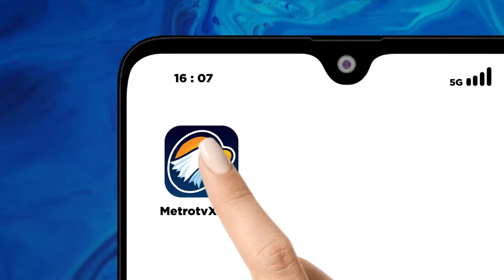BREAKING NEWS - Jokowi: Presiden & Wakil Presiden Terpilih Bisa Langsung Bekerja Setelah Dilantik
MetroTV, Tanggapan presiden soal penetapan presiden & wapres 2024